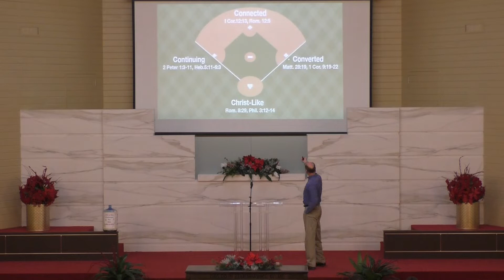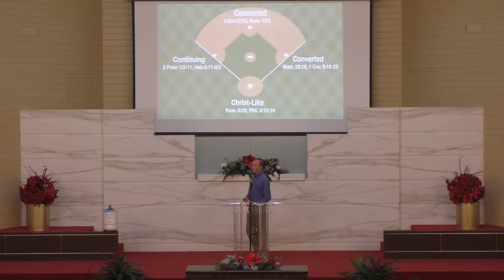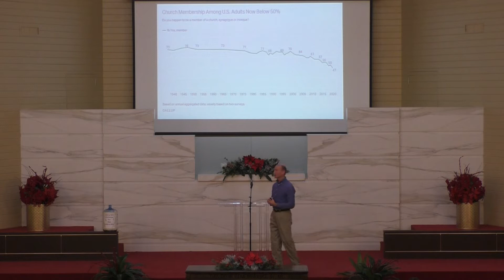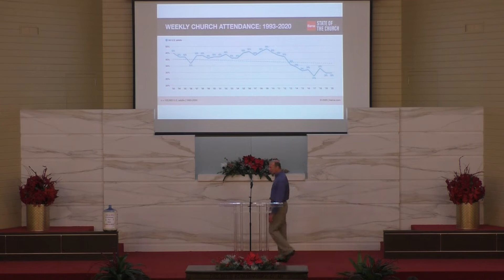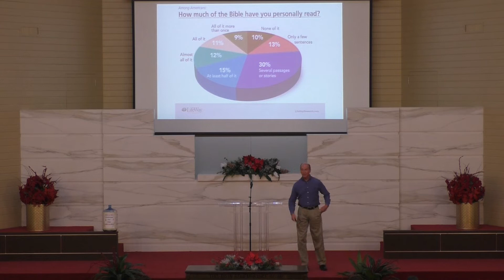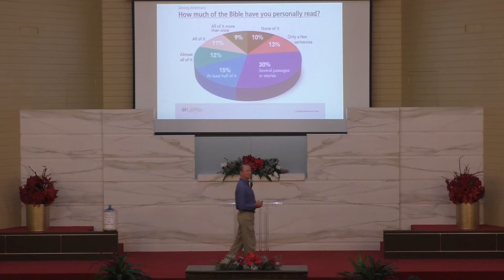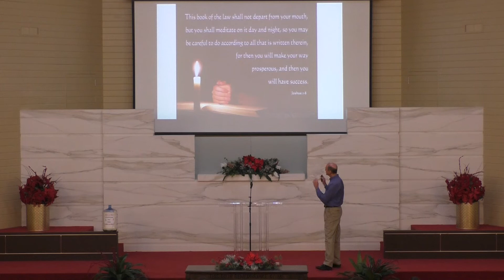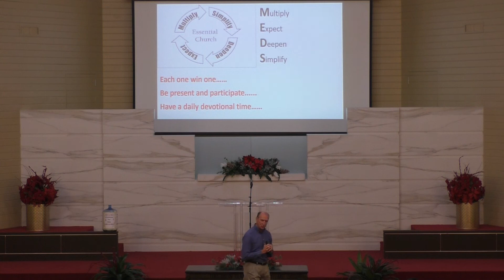01092022 Sunday am Mike Williams